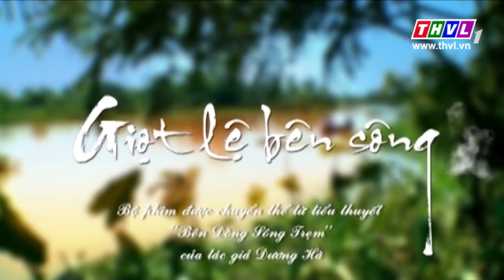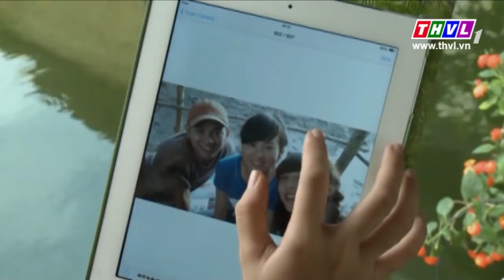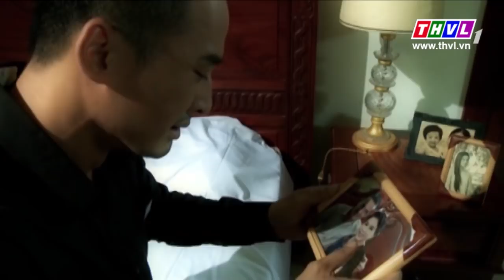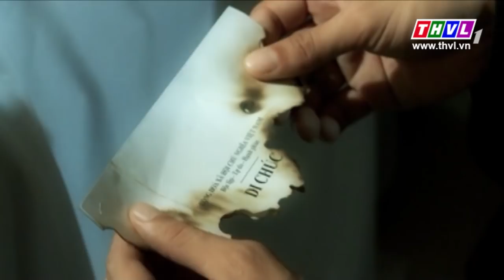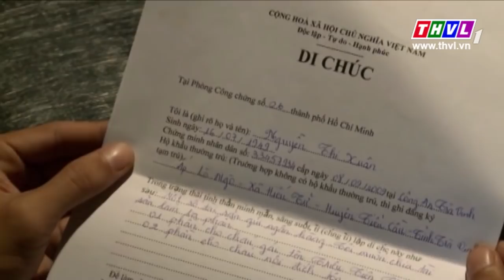THVL | Giọt lệ bên sông - Tập 24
Bên kia sông … là những giọt nước mắt…
Những khoảnh khắc cảm xúc và những phút giây xúc động trước một cuộc đời quá nhiều nỗi truân chuyên là những gì diễn viên Nhật Kim Anh sẽ mang đến cho khán giả THVL khi hóa thân vào nhân vật Mỹ Lan. Cùng với Nhật Kim Anh, Lương Thế Thành trong vai Triệu Vỹ cũng khiến người xem không khỏi xót xa trước những giọt nước mắt của một người đàn ông không bảo vệ được người yêu và đứa con của mình …
Mời quý khán giả đón xem Giọt lệ bên sông 20h các ngày trong tuần từ thứ hai đến thứ bảy trên THVL1